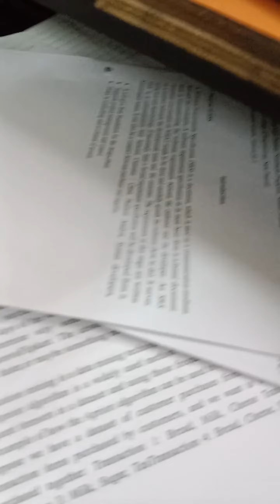Today From Panvel||ACTIVA ACCIDENT (Short viedo)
Heyy Saurabh Here,I Made random videos of my life and college life.Thud Viedos totally real it's the random videos of our fun,bonding n all.Yes I know the viedos are not perfect but i have tried.I am shooting from Vivo v13 so please enjoy the video.
Thankyou
Hustle

CRICKET COLLEGE VIEDO
THANKYOU